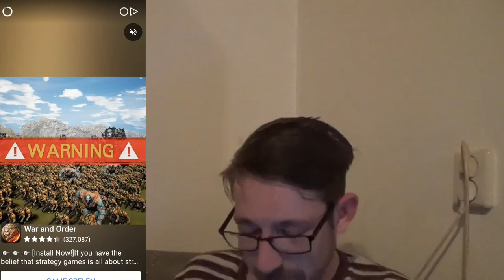DAGEN VAN PATJE VLOG #1371